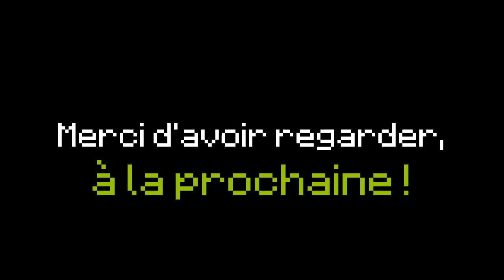Comment faire une grue à balles de démolition Minecraft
Bonjour, aujourd'hui on va construire une grue à balles de démolition Minecraft.

Voici la première personne qui a fait cette grue

Laisse un POCE BLO si tu a aimer la vidéo. Tu peut également partager mes vidéos si tu veut aider t'est amis Minecraftien puis de me suivre sur Tweeter si vous voulez passé le temps !